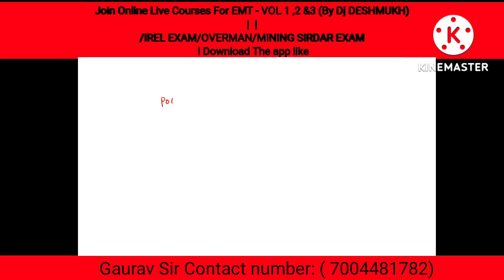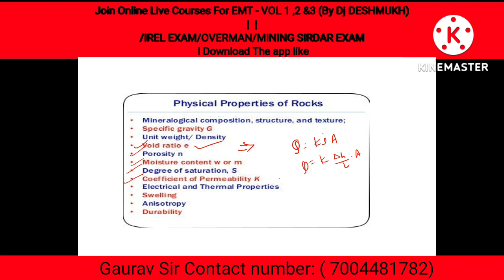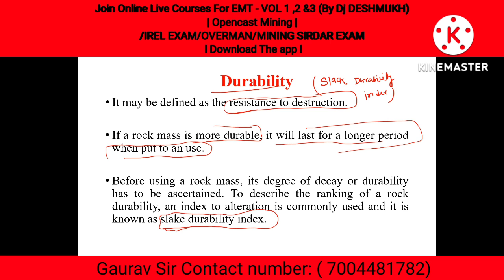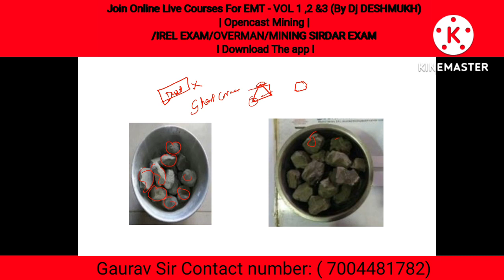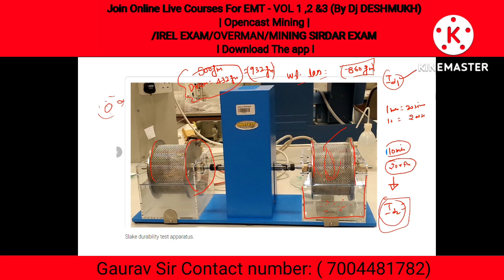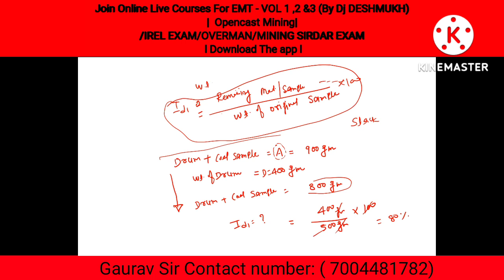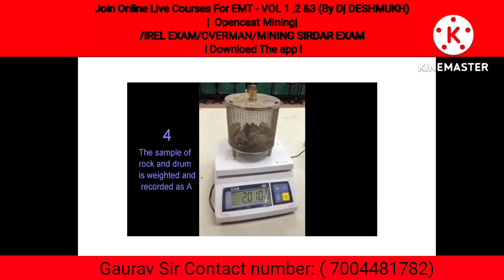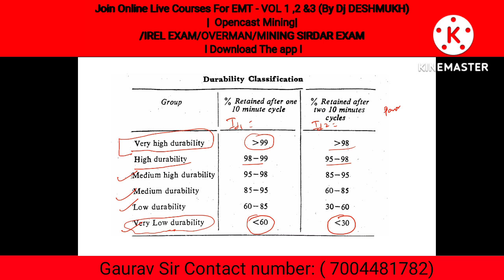GATE 2023/UPPSC MI/ROCK MECHANICS /PHYSICAL PROPERTIES/SLACK DURABILITY INDEX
Join Mining Plus for preparation of GATE 2023/UPPSC MINES INSPECTOR/MINING SIRDAR/OVERMAN/1ST CLASS/2ND CLASS